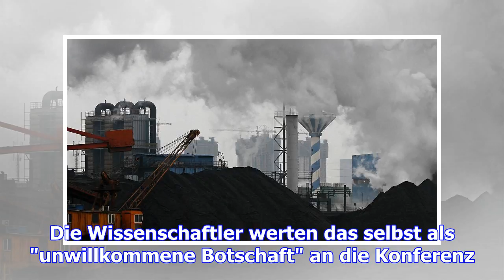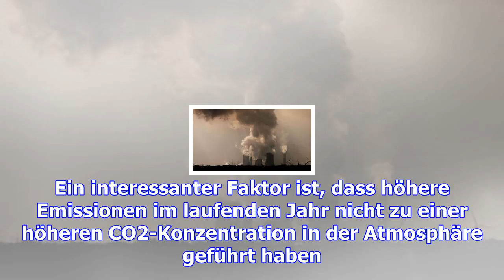Co2-ausstoß steigt erstmals wieder an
Der weltweite CO2-Ausstoß steigt einer wissenschaftlichen Studie zufolge in diesem Jahr erstmal wied...